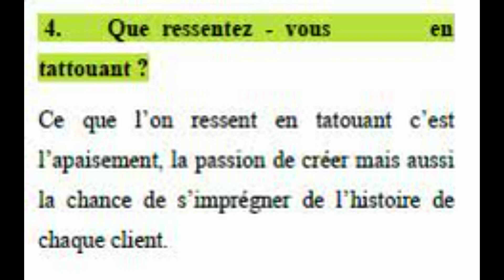Skora Tatoo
Les Interviews de ... by Yo. D2B®

Article ° 127 Skora Tatto

Salon de tatouage "privé", uniquement sur rendez-vous.